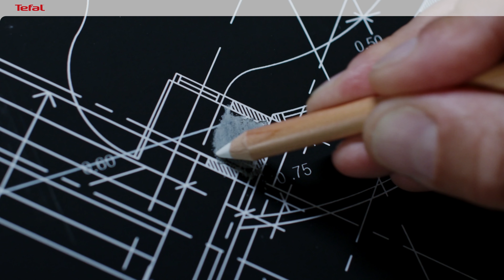Robot sprzątający Tefal Xplorer S120 AI – czysta inteligencja!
Poznaj inteligentnego robota sprzątającego Xplorer Serie 120 AI, który uczy się Twoich potrzeb i dostosowuje pracę do otoczenia.